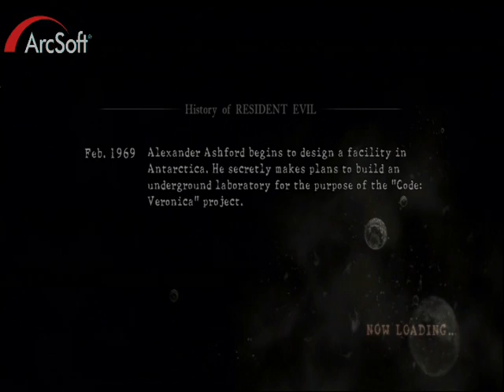Resident Evil 5 Chapter 2-1 Play through Part 1